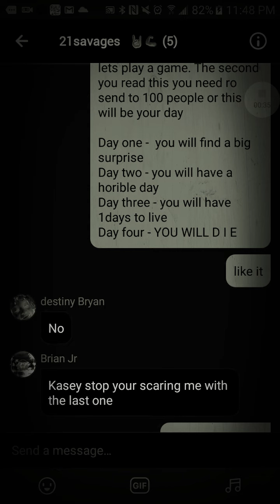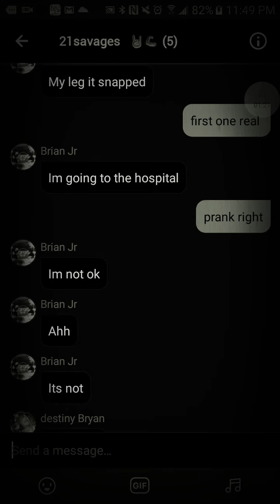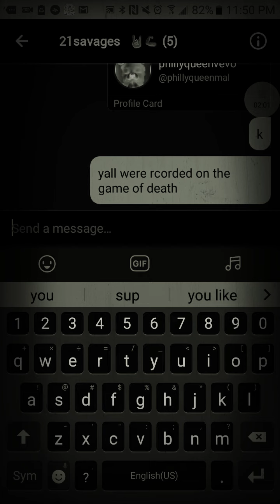October 15, 2017